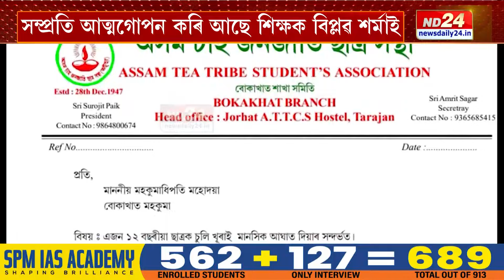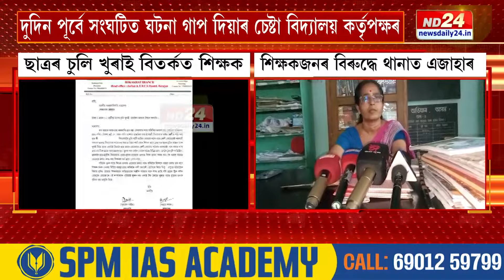Assam News: ছাত্ৰৰ চুলি খুৰাই বিতৰ্কত বোকাখাতৰ এজন শিক্ষক।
ছাত্ৰৰ চুলি খুৰাই বিতৰ্কত বোকাখাতৰ এজন শিক্ষক। অশোক হাজৰিকা মধ্য ইংৰাজী বিদ্যালয়ত এই ঘটনা। ধনৰ অভাৱত চুলি নকটা ছাত্ৰৰ খুৰাই দিলে চুলি। বিপ্লৱ শৰ্মা নামৰ শিক্ষকজনে সংঘটিত কৰে এই কাণ্ড। শিক্ষকজনৰ বিৰুদ্ধে আৰক্ষী থানাত এজাহাৰ জনজাতি ছাত্ৰ সন্থাৰ।